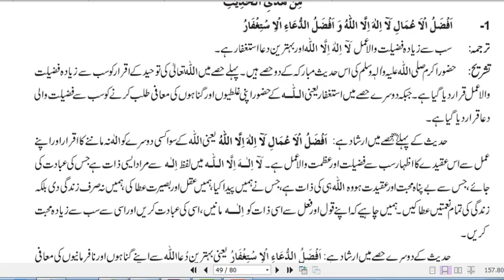09th islamiyat 15-06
09th islamiyat 15-06